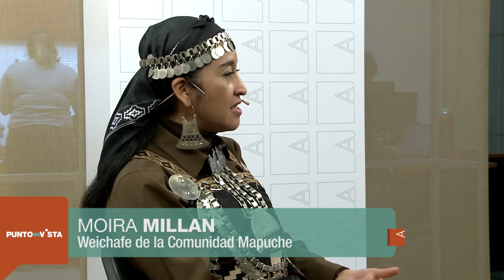Moira Millán | “La nación mapuche es la Palestina de Sudamérica”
Entrevista a Moira Millán, referente mapuche procesada por defender territorios ancestrales por el juez que no investigó la desaparición de Santiago Maldonado.
En el marco de la persecución judicial a las comunidades mapuche del sur, el pasado 26 de junio Moira Millán fue notificada que por orden del Juez Guido Otranto que está imputada bajo la figura de  “Coacción Agravada” por el reclamo realizado el 20 de septiembre de 2017 en el Tribunal de Esquel. “Me han inventado una causa, técnicamente no tienen motivos para encausarme”, asegura en esta entrevista la weichafe mapuche.